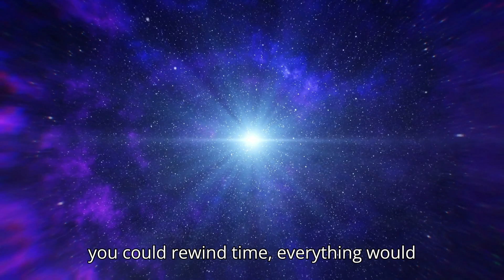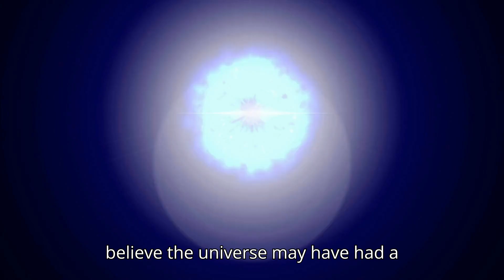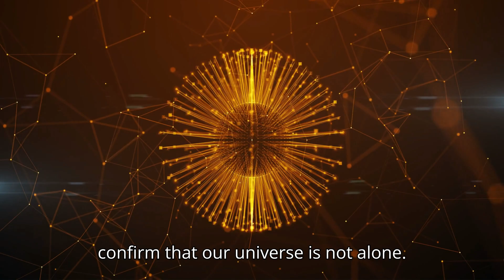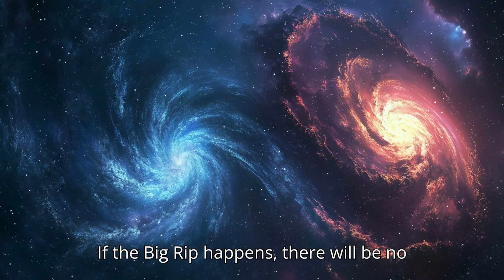Before the Big Bang -The Universe’s Greatest Mystery!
🌌 What existed before the Big Bang? This is one of the biggest mysteries in science. In this 2-hour documentary, we explore the most mind-blowing theories about what came before the universe, from the cyclic universe theory to the multiverse hypothesis and beyond. Could our universe be part of an infinite cycle? Was it created by an advanced civilization? Or did it emerge from a quantum fluctuation in a cosmic void?

🔍 What You'll Learn in This Video:
✔️ How the Big Bang Theory explains the universe’s beginning
✔️ Theories about what existed before time and space
✔️ The possibility of an infinite multiverse
✔️ The fate of the universe and whether it could be reborn

📢 What do YOU think came before the Big Bang?